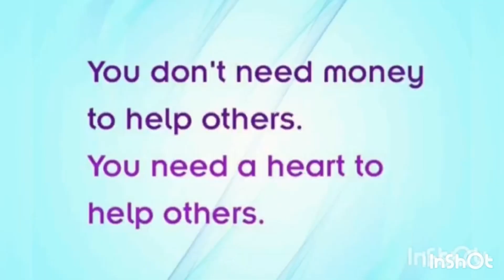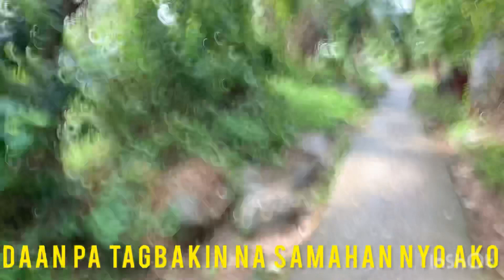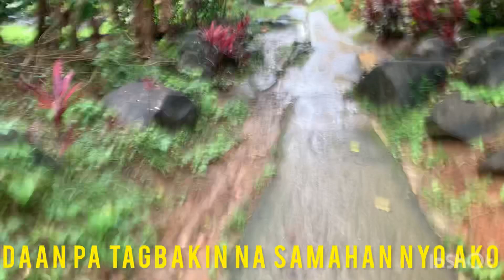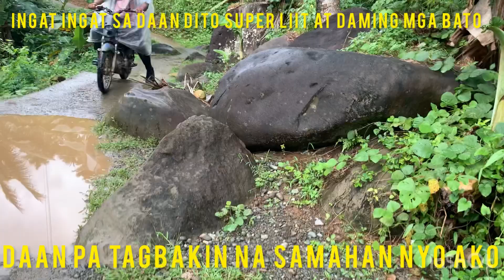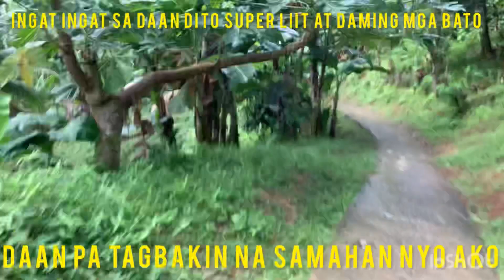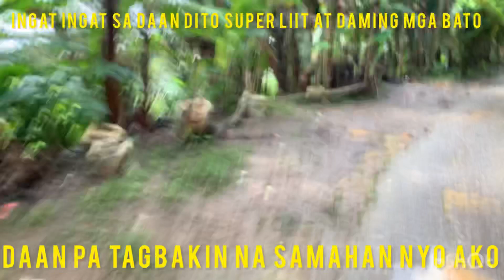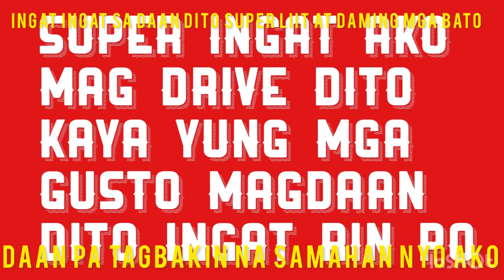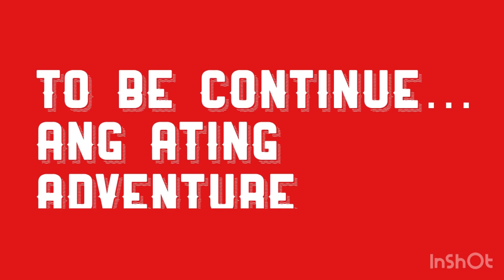Adventure ni Buddy sa DAAN to Tagbakin FALLS.